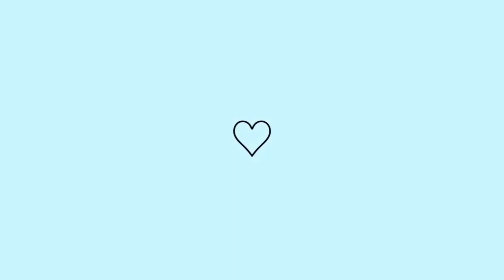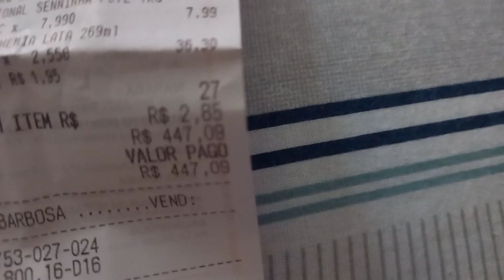COMPRASS DA SEMANA NO MERCADO + ALMOÇO